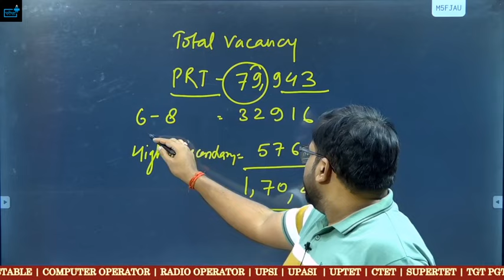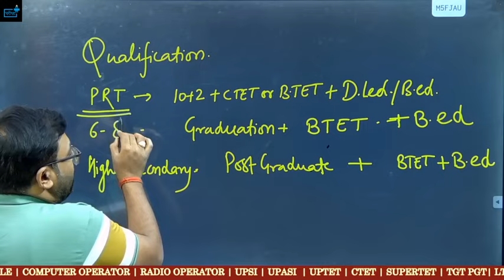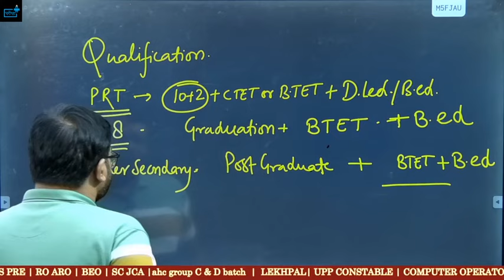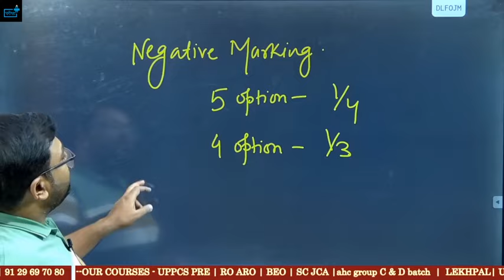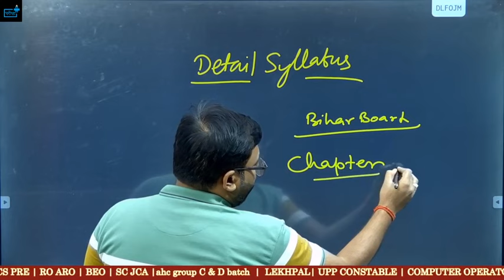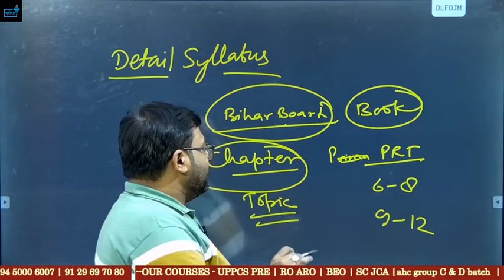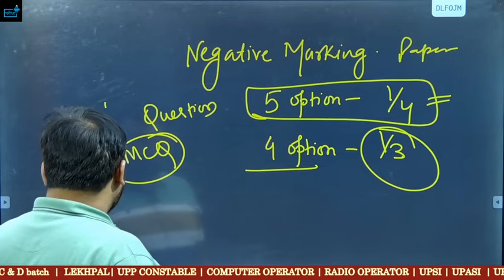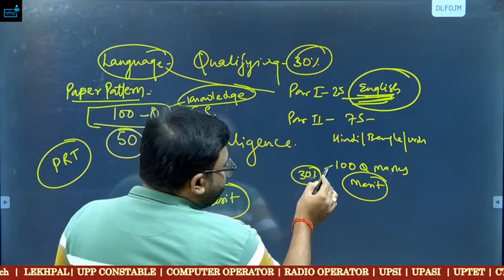Bihar Teaching Vacancy क्या हुआ आज प्रेस कांफ्रेंस में ? Qualification? Exam date ?Detail Syllabus?